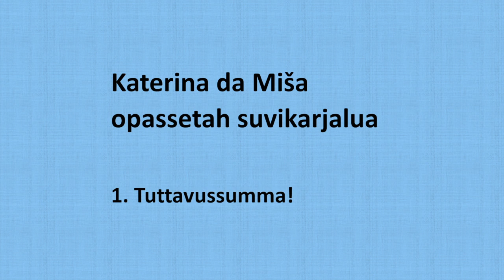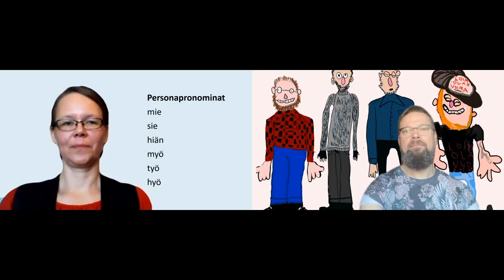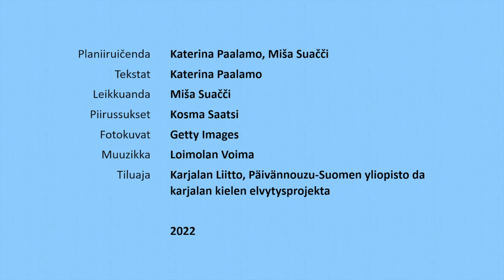Katerina da Miša opassetah suvikarjalua, oza 1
1. Tuttavussumma!

Planiiruičenda: Katerina Paalamo da Miša Suačči
Tekstat: Katerina Paalamo
Leikkuanda: Miša Suačči
Piirussukset: Kosma Saatsi
Fotokuvat: Getty Images
Muuzikka: Loimolan Voima
Tiluaja: Karjalan Liitto, Päivännouzu-Suomen yliopisto da karjalan kielen elvytysprojekta

2022